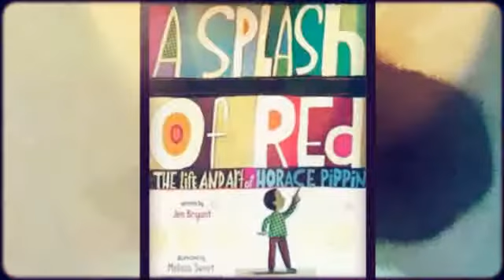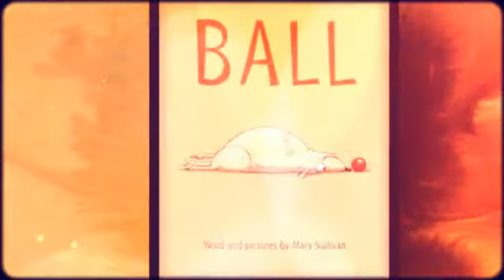ALA Youth Media Award Winners 2014